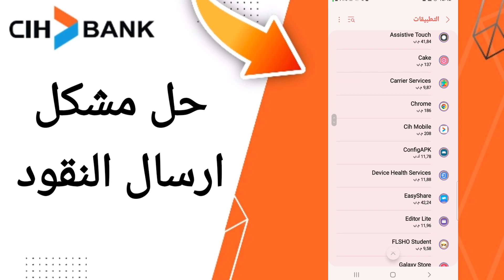كيفية طريقة حل مشكل ارسال النقود على تطبيق السياش بنك على الهاتف CIH Mobile